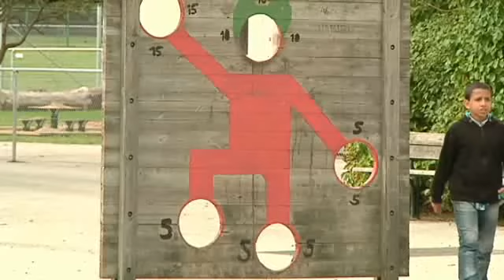Föreslås bli nationell helgdag (tror ni de hade gjort samma sak för oss i sina hemländer?)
Högtiden Eid al-Fitr får många elever att vilja stanna hemma från skolan för att kunna delta i festligheterna.
Och idag lades ett förslag fram om att göra den muslimska högtiden till nationell helgdag.